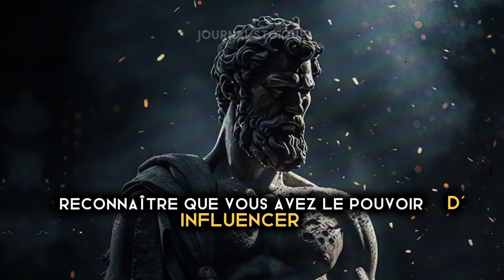10 RÈGLES STOÏCIENNES POUR LA VIE | Écoutez Ceci et Vous Serez Priorisé | STOÏCISME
10 RÈGLES STOÏCIENNES POUR LA VIE | Écoutez Ceci, Vous Serez Priorisé | STOÏCISME

Avez-vous déjà ressenti la piqûre d'être ignoré par quelqu'un que vous appréciez profondément ? C'est comme s'ils méprisaient vos émotions et sentiments, vous traitant comme si vous n'étiez pas important. Ils ne semblent jamais vous mettre en premier, peu importe combien d'amour et de dévouement, vous leur montrez. Mais imaginez s'il existait une méthode pour changer ce schéma, pour les faire ressentir un désir irrésistible de vous valoriser et de vous mettre au premier plan. Dans cette vidéo, nous allons révéler 10 règles essentielles pour vous transformer en une personne irrésistiblement attirante et que les autres désirent avoir dans leur vie.